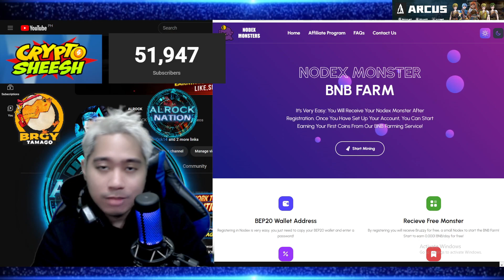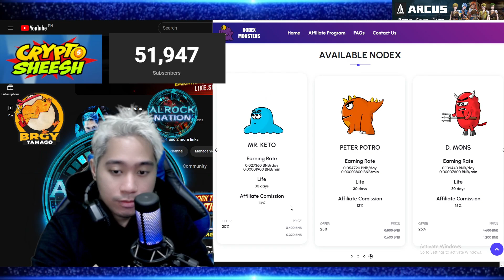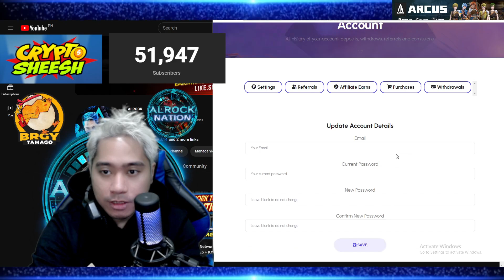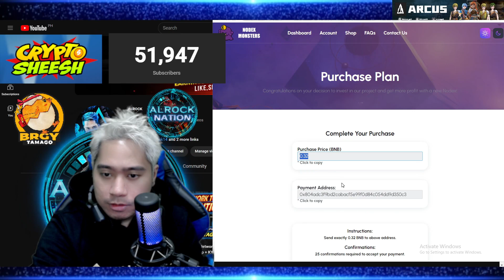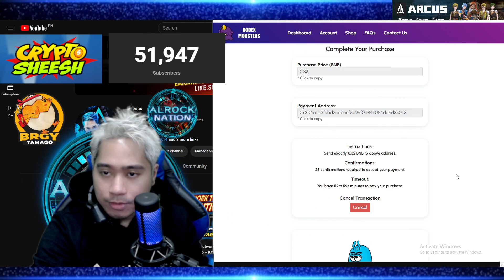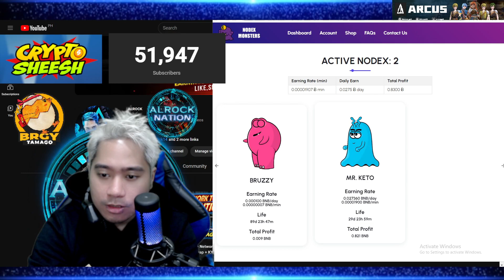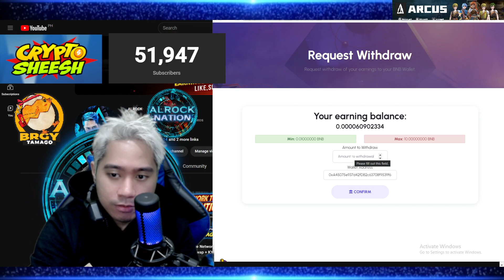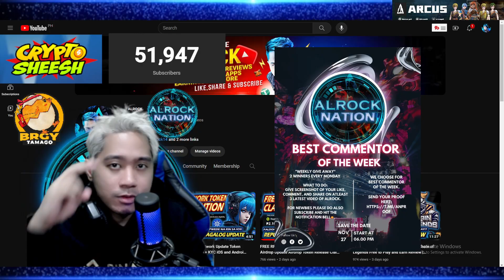348 PESOS PER DAY DITO!? KIKITA KAHIT FREE DAW! WEH? | Nodex Monster Tagalog Review How to Earn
348 PESOS PER DAY DITO!? KIKITA KAHIT FREE DAW! WEH? | Nodex Monster Tagalog Review How to Earn